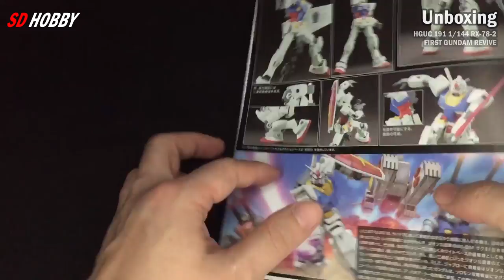First Gundam Revive HGUC | Quick Build | ASMR | Gundam UC | Gunpla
today's Gunpla :

Hello, I'm SIDONG.
Today, we worked on HGUC 1/144 First Gundam Revive.

It's an all-time high cost and detail kit, so I was surprised while making it.

I didn't think it would be good because there were only three When I finished it and posed for it, I realized why people love the first revive.

Hugc First Gundam Revive is highly recommended with affordable and excellent price details!

Review the parts, stickers, and manuals in detail.

오늘의 건담은?

오늘은 HGUC 1/144 퍼스트 건담 리바이브를 작업해봤습니다.

역대급 가성비와 디테일을 자랑하는 킷이라 그런지 만들면서도 놀라움을 금치 못했었던 킷이에요.

처음 런너가 세장밖에 되지않아 별로일줄 알았는데. 완성한뒤 포징했을때 사람들이 왜 그렇게 퍼스트 리바이브가 좋다고 하는지 깨닫게 되었네요.

저렴하면서 가격대비 훌륭한 디테일을 가진 hguc 퍼스트 건담 리바이브 강력추천합니다!

Which channel is SD HOBBY?

HG,RG,MG,PG grade,Gunpra Unboxing,Quick Assembly,Review,Buildup etc. of YouTube Startup.
This is a channel that communicates with you through various Gundam videos.

今日のガンダムは?

こんにちは、始動です。
今日はHGUC 1/144 ファーストガンダムリバイブを 作業してみました。

歴代級のコストパフォーマンスとディテールを誇るキットであるためか、作りながらも驚きを禁じ得なかったキットです。

最初、ランナーが3枚しかなくて 良くないと思ったのに。 完成してからフォージングした時、人々がどうしてそんなにファーストリバイブがいいのか分かるようになりましたね。

リーズナブルな価格帯のディテールを持つhgucファーストガンダムリバイブを強力にオススメします!

SD HOBBYチャンネルとは?

ユーチューブ始動のHG,RG,MG,PG等級のガンプラアンバクシング,早仕立て,レビュー,ビルドアップなどの
様々なガンダム映像をお伝えし、コミュニケーションを図るチャンネルです。